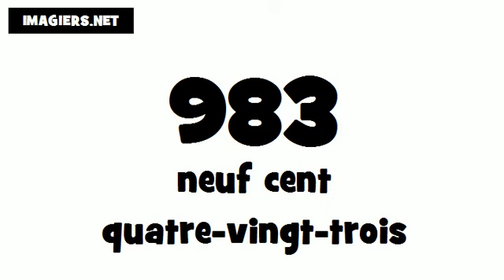Wie man Französisch ausspricht # 983